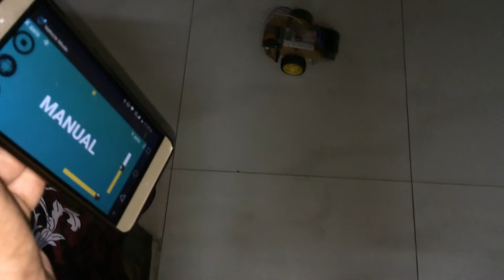Bluetooth Controlled Robot Car (Part-2: Gyro Control)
This is just the demonstration of the Bluetooth controlled car.
ArduinoRC software was used for the control of the robot via Bluetooth. This software is free and available at play store.